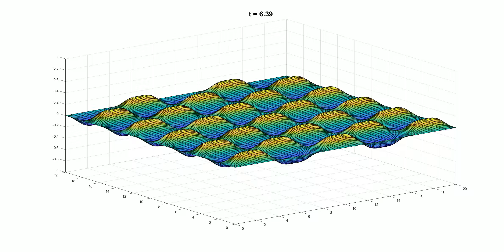Membrane 2D wave